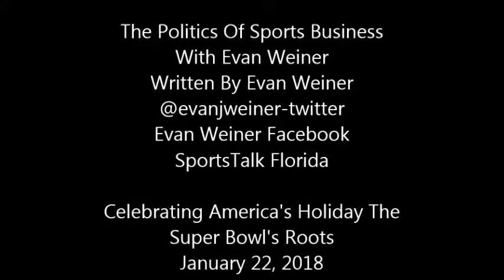Celebrating America's Holiday The Super Bowl's Roots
The countdown to the unofficial holiday has started.